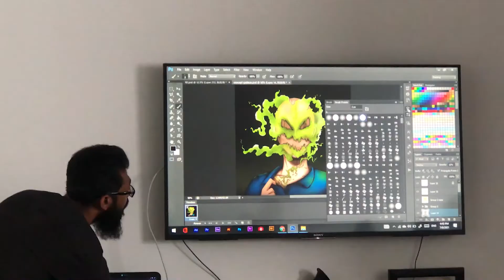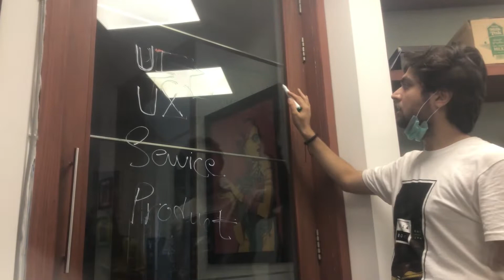FULL TIME JOB while studying I Daily 27